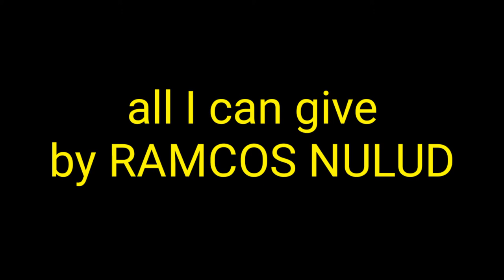new born ROCK STAR... RAMCOS NULUD...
this guy Is so amazing... he is talented... have a great and amazing voice... he is a composer and he is the vocalist of his own composed.